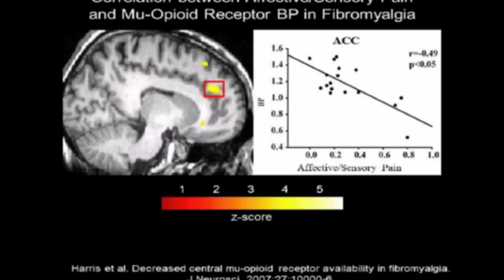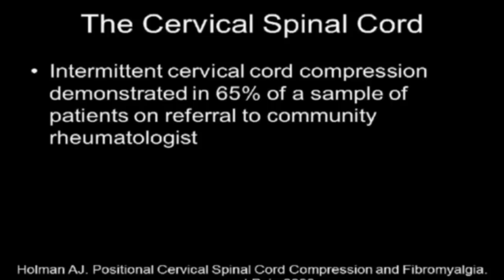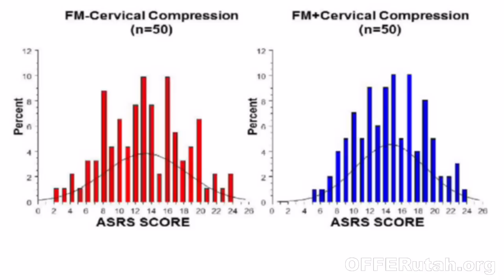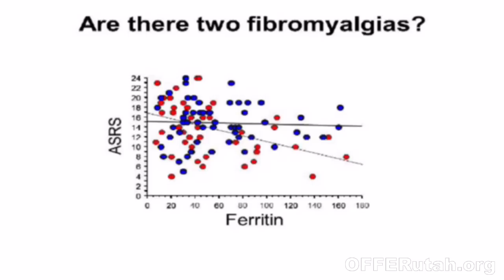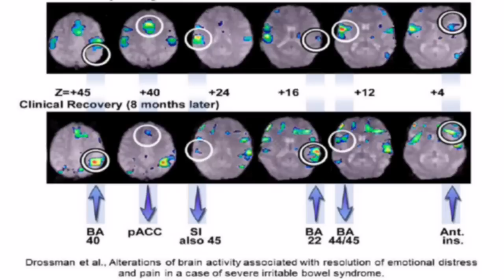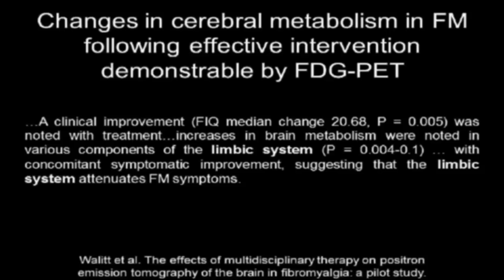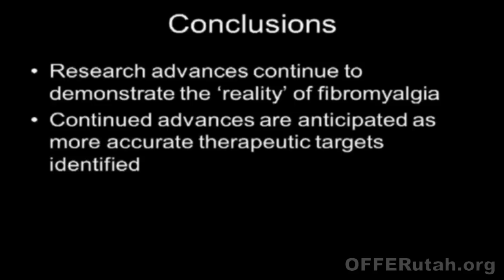Part 3 - Fibromyalgia: New Insights, New Hopes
Fibromyalgia: New Insights, New Hopes - Patrick W. Wood MD, Pacific Rheumatology Associates, Chief Medical Officer Angler Biomedical Technologies

Filmed at the OFFER 2010 Patient Conference in Salt Lake City, Utah

OFFER, or the Organization for Fatigue & Fibromyalgia Education & Research, is a 501(c)(3)  non-profit and is dedicated to provide the ME/CFS and Fibromyalgia community with current information regarding these illnesses.

For more information or do donate, please All donations are tax-deductible.  We thank you for your continuing support.